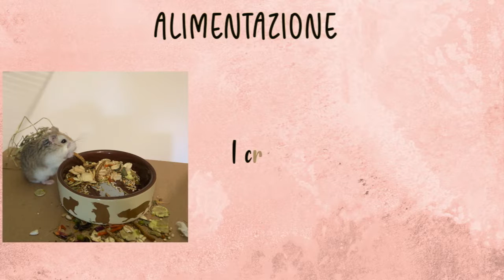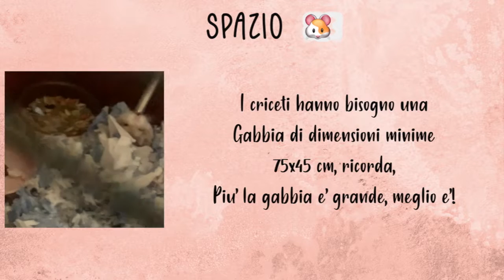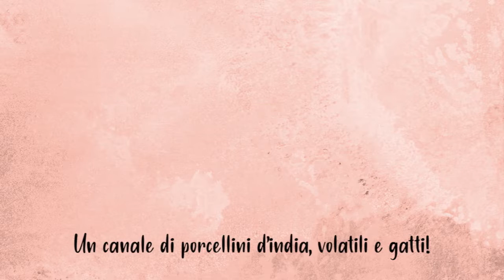🐹criceti VS conigli🐰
Quali differenze ci sono tra 🐹criceti  VS  conigli🐰 ? scoprilo in questo video!
ringrazio tutti i miei iscritti

Vanillo - criceto roborovski - 1 anno e mezzo🐹
Sadie- coniglio ariete - 6 mesi 🐰
COSA USO NEI MIEI MIDEO 🔴
editor: Final Cut Pro X
videocamera: iPhone XR

In questo canale faccio video di animali, principalmente di criceti e conigli